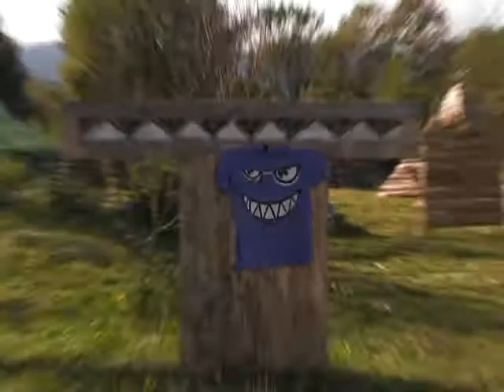Atlas TV, 5 DO 5 29/10/2014 Paintball